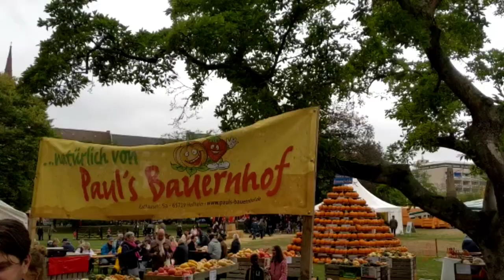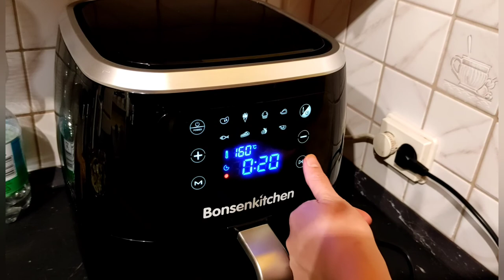Meri Beti Ghar ka Koi Kaam Nahi Karti | Full Day Routine | Urdu Vlogs Germany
My Instagram ID 👇 plzz follow